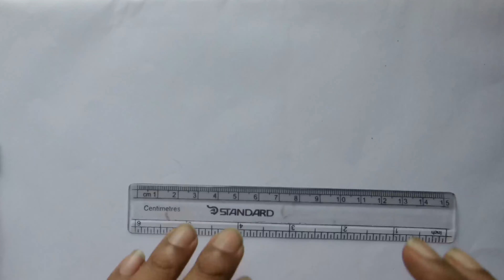How to Draw a Cake Easy | 4K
Hi viewers. In this 4k video you may now learn, how to draw a cute birthday cake easy for kids step by step. Beginners can follow it too. The cake is a pastry initially made for stylized dinners. There are numerous assortments of cake, going from straightforward bread-like ones to increasingly advanced luxuries with plans that have been passed down for ages. In case you're very little for preparing, have a go at drawing a tasty cake with strawberry fixing utilizing this instructional exercise. Adjust any progression you need to create a cake drawing you are content with.

Cake Drawing Step by Step জন্মদিনের কেক আঁকার পদ্ধতি:

1. Draw an oval (a level circle). Leave space above and beneath your oval, since this will fill in as the highest point of your cake and you would prefer not to come up short on space for the strawberries or the base layers.

2. Include a line under each side of the circle. Associate the two lines with a bent line; this is the essential state of the cake.

It very well may be tall or short as you need or even formed uniquely, in contrast, to see here, yet make sure to keep every one of your subtleties in extent.

3. Draw a bent line about 33% of the separation between the principal bent line and the oval. This involves the contrast between the base and the filling of the cake.

4. Sketch a trickling syrup shape and a deformed bundle for the strawberries. There are no particular rules for drawing this part, simply take a gander at the going with the picture and attempt to get it as close as could be expected under the circumstances.

5. Diagram everything with a neater line. Make progressively unequivocal shapes for the strawberries, including both entire and half organic products. Once more, take a gander at the picture to enable you to out.

If you need to include icing improvements or whatever else to your cake, this is the time when to do as such.

6. Include subtleties for the surface. Draw "seeds" on the strawberries, little gaps in the filling (for a custard-like surface), and little spots on the base (for a brittle surface).

7. Line the drawing with dark ink. Attempt to make a particular line (which passes then again from thick to thin). This will make your drawing look better and progressively proficient.

8. Delete the pencil from your drawing and shading. Utilize brilliant hues, as appeared. You're finished!